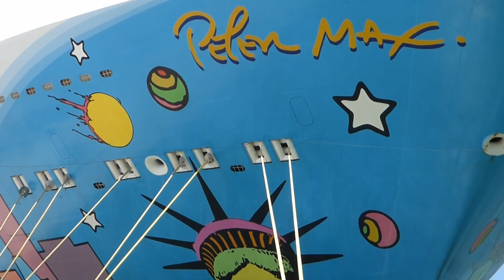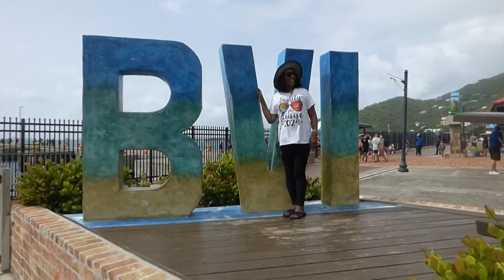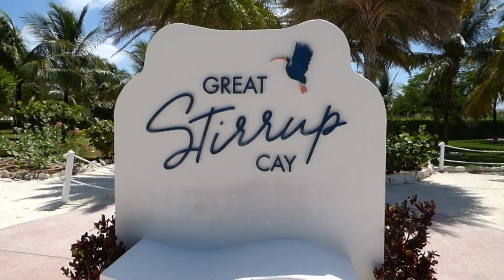Cruising the Breakaway 2024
Highlights of the Westover family's cruise on the Norwegian Breakaway in July 2024. Starting in Miami, ports included Puerta Plata (Dominican Republic), St. Thomas (US Virgin Islands), Tortola (British Virgin Islands) and Great Stirrup Cay (Bahamas). There were fun excursions driving dune buggies, riding horseback, monkeys, snorkeling and air boating in the Everglades. Lots of great activities on board such as the Glow Party, the Skyy Ice Bar, Howl at the Moon dueling piano bar as well as Teppanyaki Japanese restaurant.